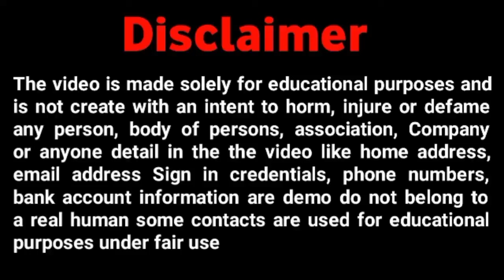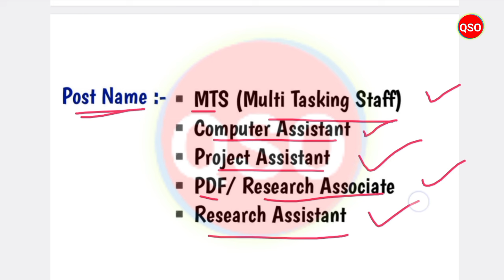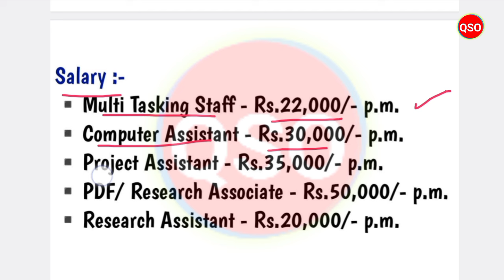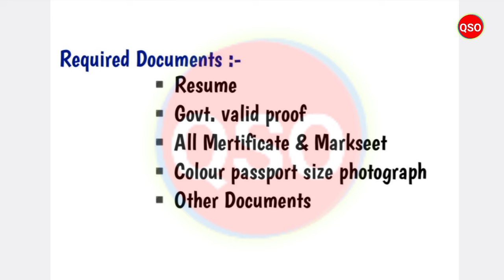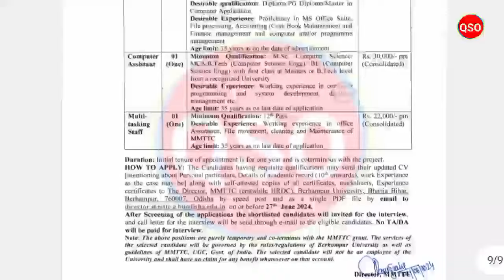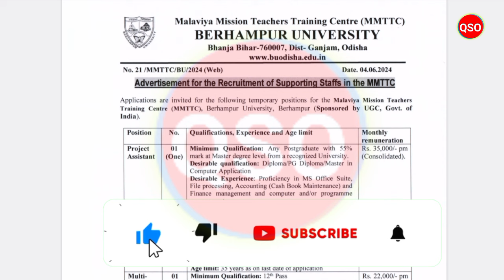ଶିକ୍ଷକ ତାଲିମ କେନ୍ଦ୍ରରେ ଚାକିରୀ | Multi Tasking Staff Posts | Odisha Government Job Vacancy 2024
*About of Video :- +2/+3/PG pass job vacancy in Odisha

Topics Covered:-
odisha peon job vacancy 2024
odisha government job vacancy
job vacancy
odisha new govt job vacancy
new govt job vacancy 2024
odisha upcoming job
odisha job
free job alert
guest faculty
lecturer job